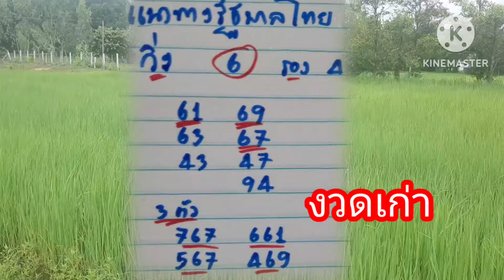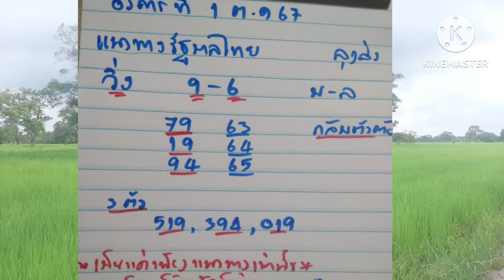ให้661 ออก662 ลุงส่ง เลขวิ่งเงินแสน วิ่งแม่นๆเข้าทุกงวด 1/10/67